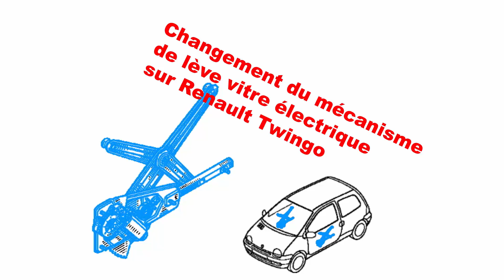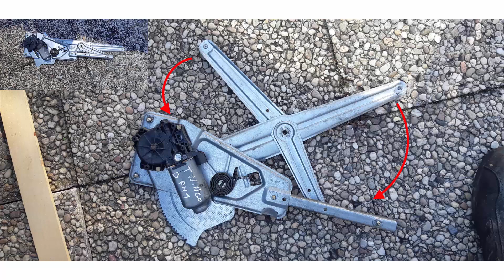Comment changer un mécanisme de lève-vitre électrique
Comment changer un mécanisme de lève-vitre électrique sur une Renault Twingo Phase1.